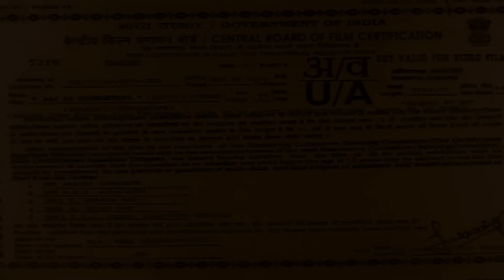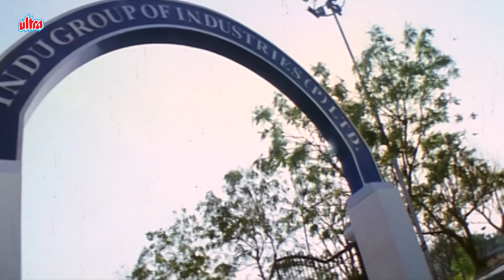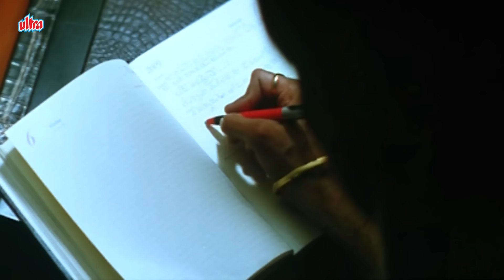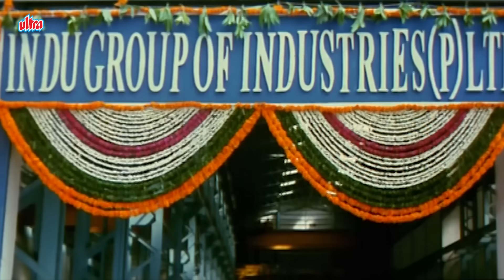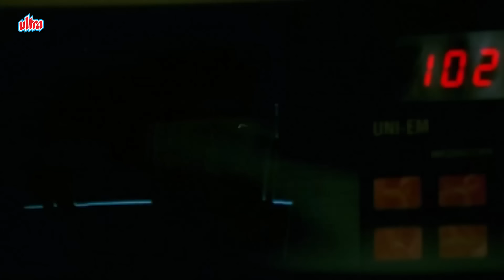Aaj Ka Hindustani (हिंदी) | Superhit South Dubbed Action Movie | Balakrishna and Priyamani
Synopsis : Indu, the daughter of a billionaire, gets married to Aditya, a depressed young man, at the insistence of her astrologer. The couple's marriage struggles under pressure from secrets of the past.

Starring : Nandamuri Balakrishna, Priyamani, Brahmanandam, Chandra Mohan
Screenplay & Directed by : A. Mahadev
Written by : M. Ratnam
Story by : V. Vijayendra Prasad
Produced by : Sivalenka Krishna Prasad